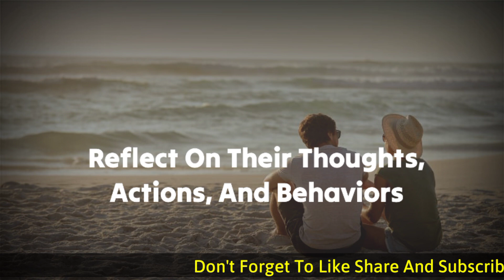10 Signs That You Have Matured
10 Signs That You Have Matured